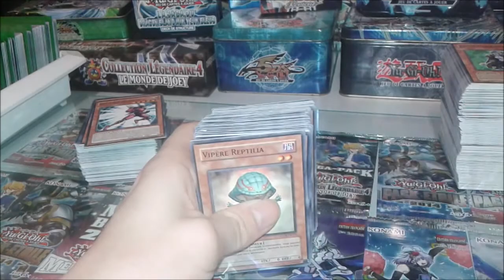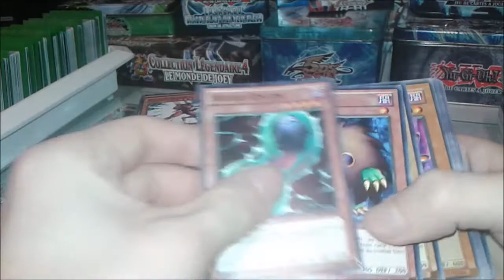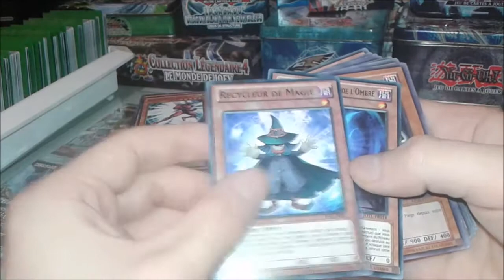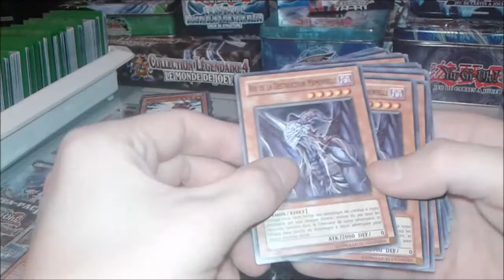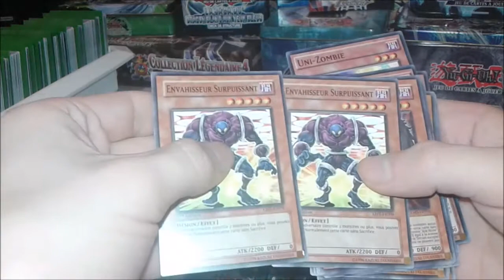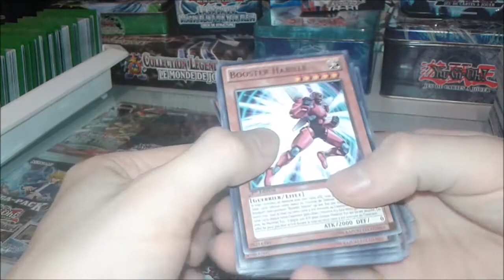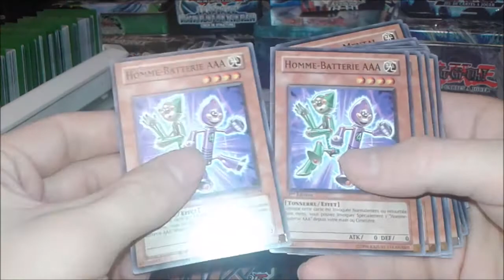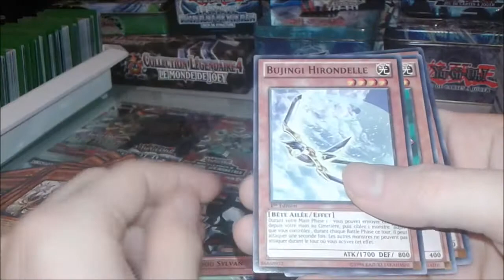Yu-Gi-Oh/Vente et échange/Cartes communes Parti4 [FR] Décembre 2015